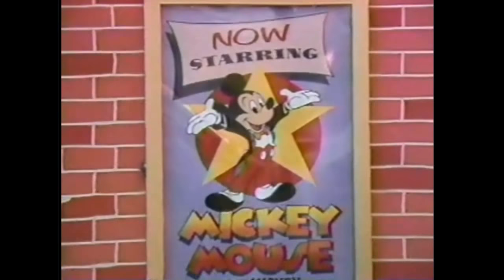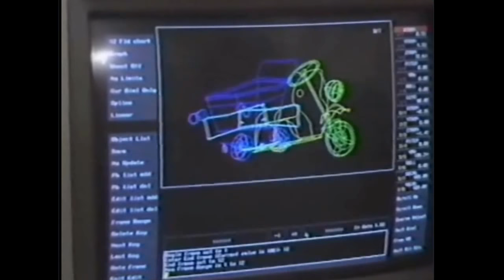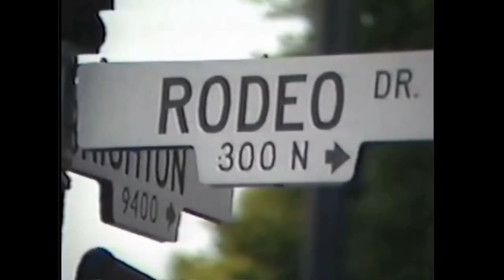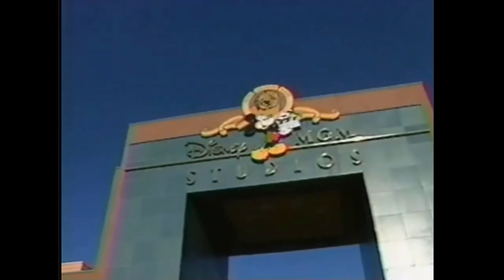1988 Walt Disney World Christmas Day Parade | Joan Lunden | Alan Thicke | Regis Philbin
Hosts Joan Lunden and Alan Thicke along with Regis Philbin at Walt Disney World, with Sarah Purcell and Scott Valentine at Disneyland in California.  We visit Mickey’s Birthday Land, celebrate a Caribbean Christmas with Minnie Mouse and her friends at the brand new Disney Caribbean Resort, take a behind-the-scenes look at the making of Oliver and Company and get a sneak peek at the movie magic coming soon at the Disney MGM Studios.